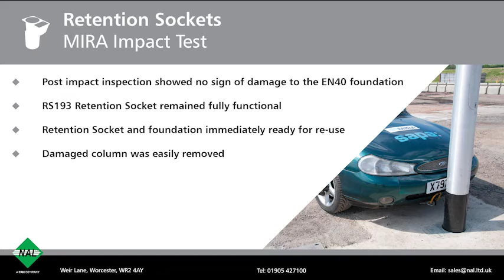Mira Havoc Street Lighting Column Knockdown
A street lighting column is installed in an RS193 Retention Socket at 300mm planting depth.